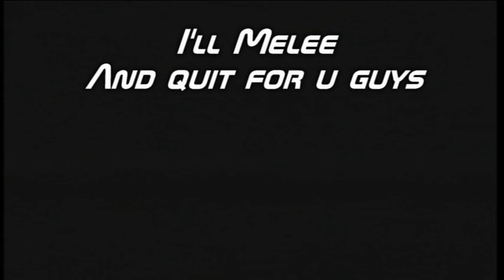xFL4SHo playing with Bk Randy's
Just a video i decided to upload of these scrubs called me host.
Song
Rage Against The Machine- Down Rodeo